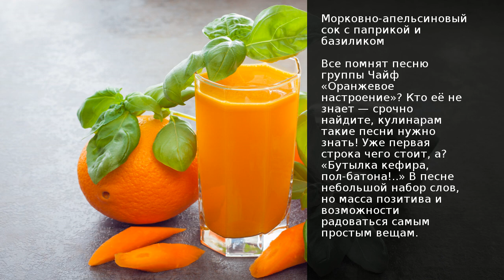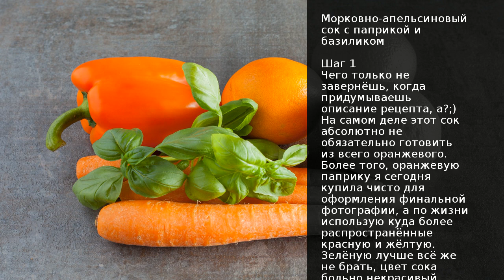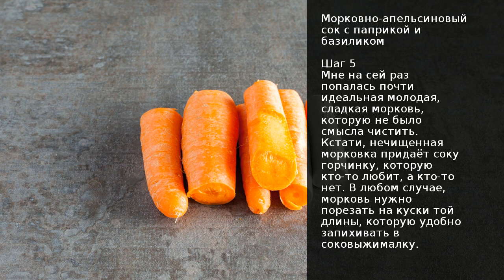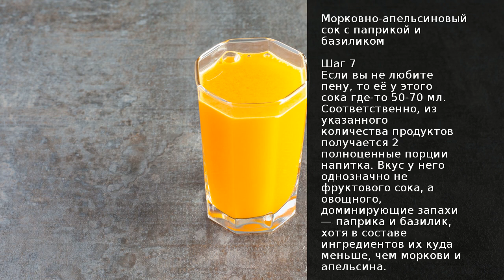Морковно-апельсиновый сок с паприкой и базиликом . Рецепт от шеф повара Максима Григорьева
Все помнят песню группы Чайф Оранжевое настроение? Кто её не знает срочно найдите, кулинарам такие песни нужно знать! Уже первая строка чего стоит, а? Бутылка кефира, пол-батона!.. В песне небольшой набор слов, но масса позитива и возможности радоваться самым простым вещам.